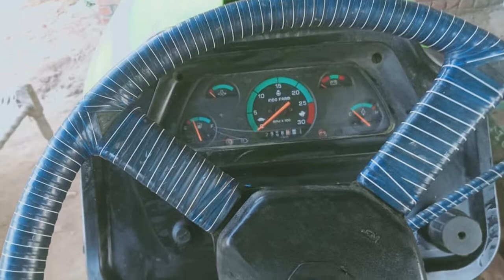ਪੂਰੀ ਰੀਝ ਨਾਲ ਤਿਆਰ ਕਰਵਾਈ ਸੀ ਕੋਠੀ ਲੋੜ ਕਰਕੇ ਵੇਚ ਰਹੇ ਨੇ || sale kothi || area punjab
welcome

ਜੇਕਰ ਤੁਸੀ ਕਾਰ ਮੰਡੀ ਚੈਨਲ ਤੇ ਐਡ ਕਰਵਾਉਣੀ ਹੈ

ਤਾ ਸਾਡਾ ਵੱਟਸਅਪ ਨੰਬਰ  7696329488
ਤੇ  ਫੋਟੋਆ ਤੇ ਸਾਰੀ ਜਾਣਕਾਰੀ ਭੇਜ ਦਿਉ